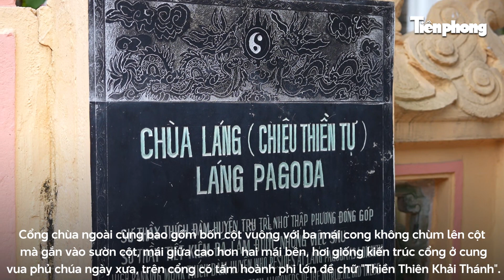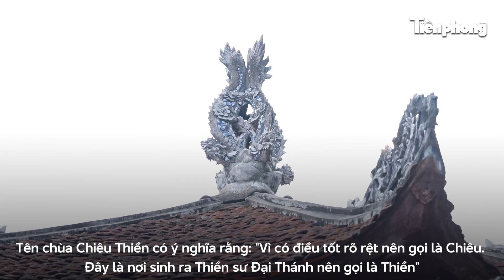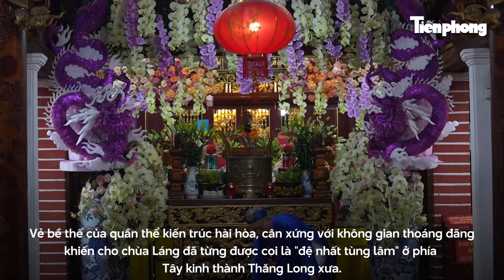Huyền bí chùa Láng - 'Đệ nhất tùng lâm' đất Thăng Long xưa | Tiền Phong TV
Tiền Phong TV | Chùa Láng (hay chùa Chiêu Thiền) từng được mệnh danh là ngôi chùa đẹp nhất phía Tây kinh thành Thăng Long xưa, là chốn tâm linh Phật pháp thâm nghiêm, một tinh hoa kiến trúc tiêu biểu của mảnh đất nghìn năm văn hiến.